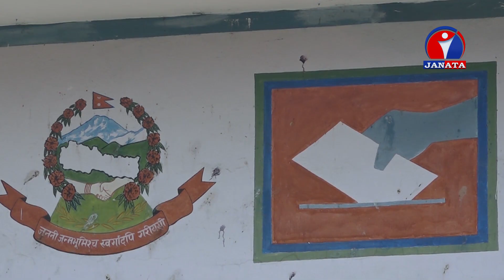MATADAN || हेरौ कुन प्रदेशमा कति मतदाता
हेरौ कुन प्रदेशमा कति मतदाता